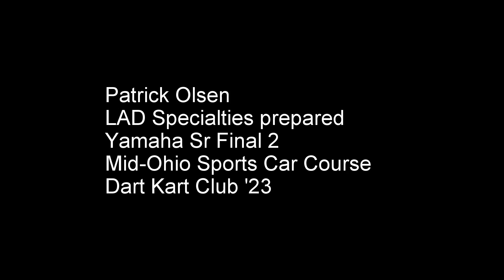Patrick Olsen- LAD Specialties- Yamaha Final 2 @Mid-Ohio Sports Car Course w/Dart Kart Club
Redemption from Saturday, victory in a shortened 30 minute enduro race!
The TKM Coyote Bullet was on rails, SMC axle clutch on point, and LAD Specialties prepared engine rocked out!